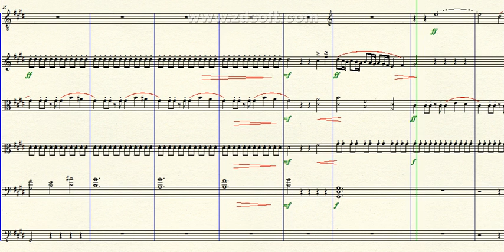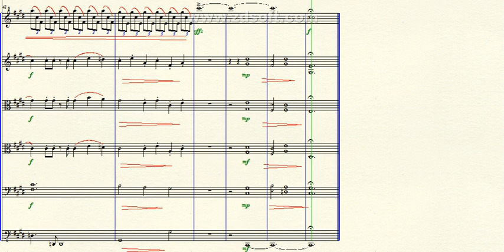DOK 10.12 - Excerto Musical (No More Fear) - C#m